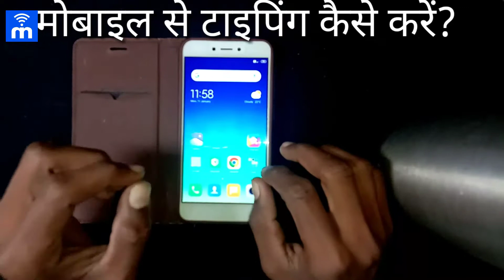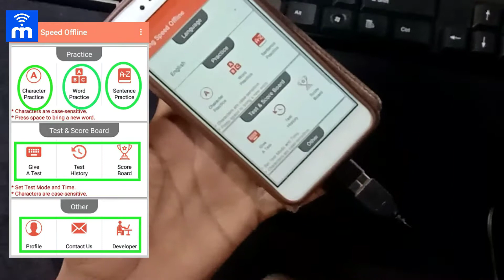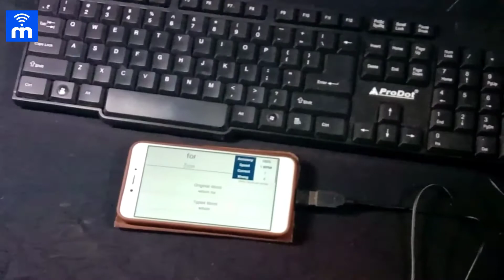How to Connect Keyboard with Mobile Phone | Typing Practice on Mobile Phone | Intech India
mobile se typing kaise karein with keyboard
mobile phone se typing kaise karein
keyboard se mobile phone ko connect kaise karein
mobile
keyboard